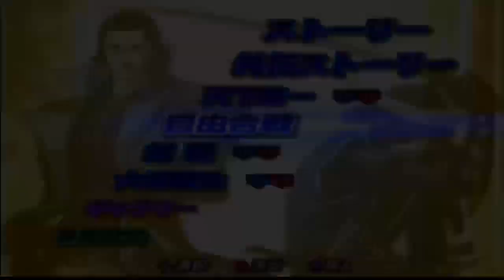Sengoku BASARA 2 Heroes | Hanbei Takenaka | Hard Difficulty | Gameplay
Sengoku BASARA 2 Heroes Gameplay
Character : Hanbei Takenaka
Difficulty : Hard
character Lvl : 100 (MAX)